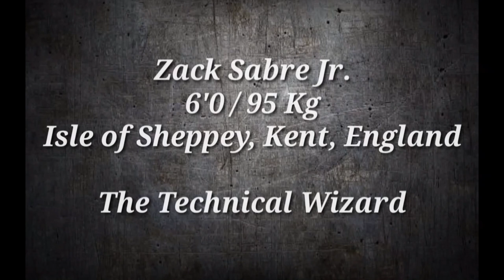AEW Finisher : Zack Sabre Jr.